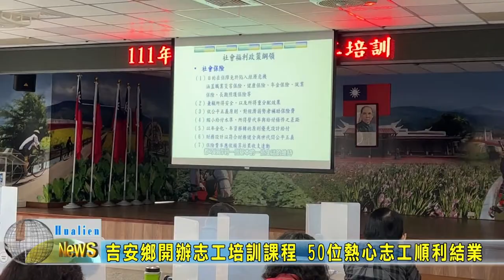20210423 04 吉安鄉開辦志工培訓課程 50位熱心志工順利結業